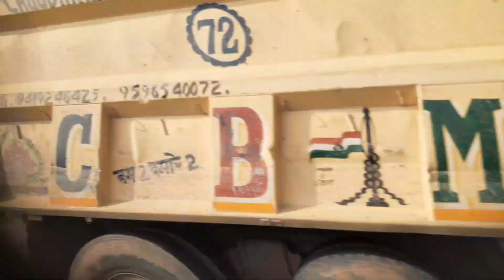Aiims jammu || vijaypur में बन रहा जम्मू का एम्स।